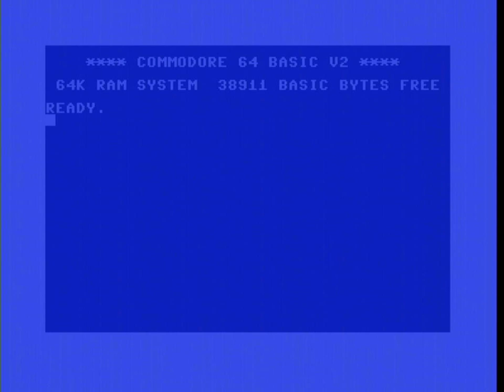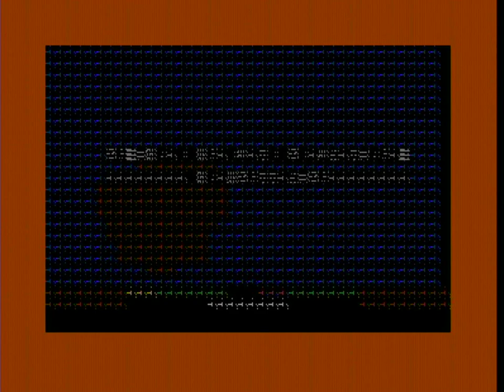Dragon Breed C64 Tape Loader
Dragon Breed C64 by Activision, played from tape

Firstly, if you're not viewing at 50hz, the dragons tail is going to look like crap.  It looks great on my CRT output, and it looks good on my TV playing youtube, but it looks like ass on my laptop.  YMMV etc.

I've never played this one before, but after my complaints about st dragon, it was suggested I try this instead for a better c64 dragon based shooter.  On the one hand, this being an ash+dave joint, they actually managed to get the dragon right, unlike st. dragon - yes, it flickers, but it's done well, and it's really playable in that regard.  The difficulty is pretty hard on the boss fight, but that's just a matter of practice.

But my god is the loading fucking terrible.  In particular, it commits the two grievous sins of:
a) separate title load to level 1
b) on game over, even on level 1, rewind the tape to side one and load the entire game again from scratch

That second one always makes me mad, because I might as well just reset the computer at that point - I'm literally not saving any time at all. There's no reason they couldn't have had a tape counter reset to load level 1 again, but no. fuck tape users.